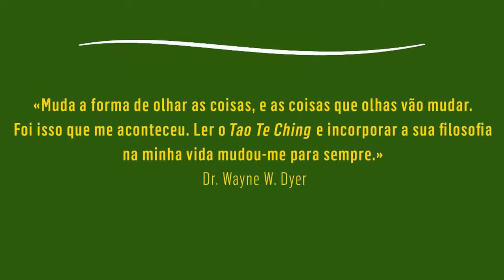«Novos Pensamentos para uma Nova Vida» de Wayner Dyer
Quinhentos anos antes do nascimento de Cristo, Lao Tzu escreveu Tao Te Ching, um conjunto de 81 versos considerados por muitos a dissertação definitiva sobre a natureza da existência, e que ainda hoje são um recurso valioso para alcançar um modo de vida que garanta a integridade, a alegria, a paz e o equilíbrio.
Após estudar profundamente o Tao Te Ching, e de meditar sobre as mensagens de Lao Tzu, o autor Wayne Dyer, reconhecido internacionalmente como pai da motivação, sentiu-se inspirado a escrever um texto complementar para cada verso, mostrando como a valiosa sabedoria que existe em cada um deles se aplica ao século XXI.
Esta é uma obra que deve ler-se devagar, um capítulo por dia.
Trabalhando diariamente com os versos do Tao e com as reflexões de Wayne Dyer, inspire-se a mudar o seu pensamento, e a sua vida tornar-se-á brilhante e harmoniosa.